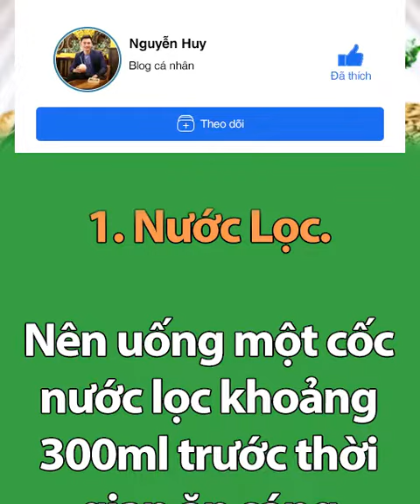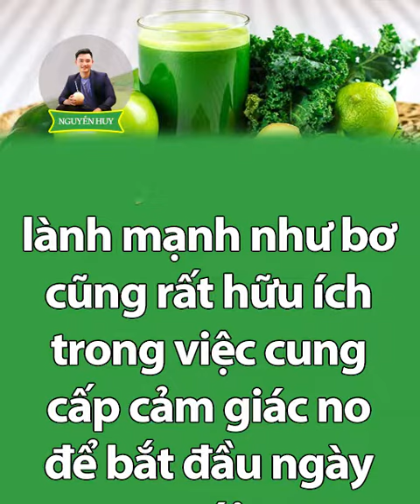NHỮNG LOẠI NƯỚC UỐNG VÀO BUỔI SÁNG THANH LỌC CƠ THỂ, SỐNG THỌ I Nguyễn Huy